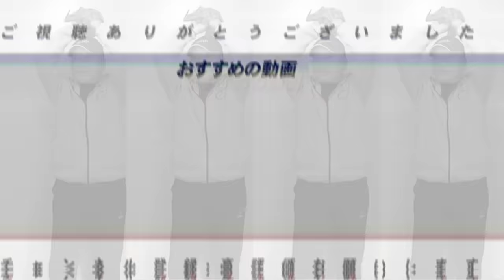【賛否両論】現実的にかなり厳しい⁉︎日本ハム新庄監督が"交流戦春秋２部制"について提案‼︎観客動員は増えるも導入が難しい点とは⁉︎高木豊が詳しく語る‼︎